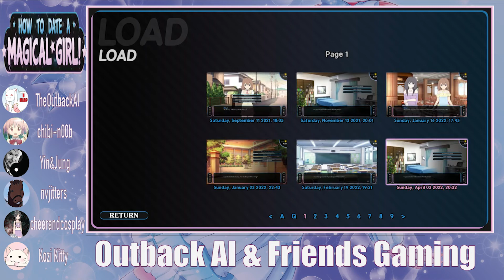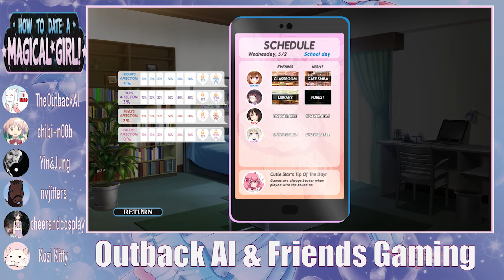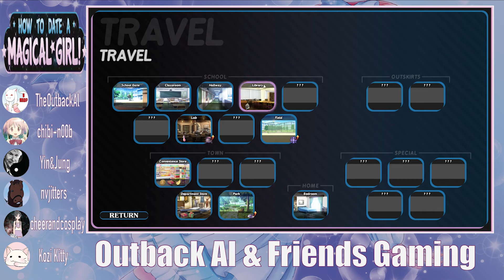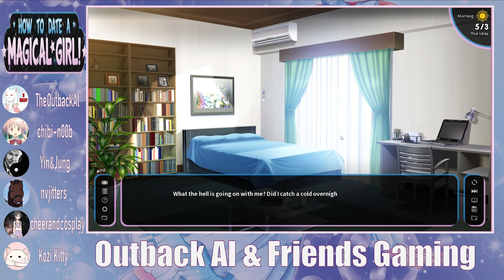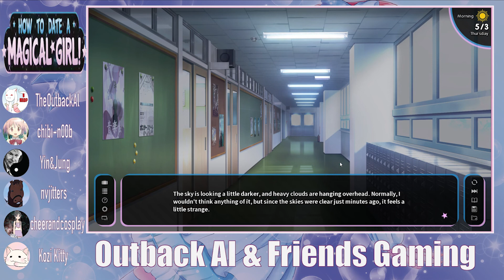Availability (How To Date A Magical Girl! 14) - OAF Gaming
Now that we have Rei unlocked we can finally start planning our dating strategies for this dating game

CheerandCosplay
Kozi